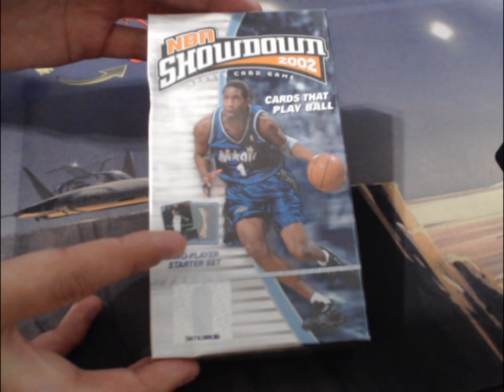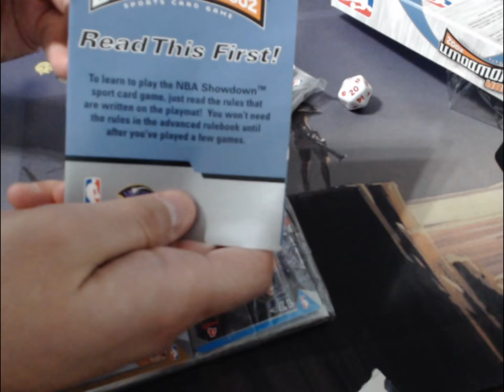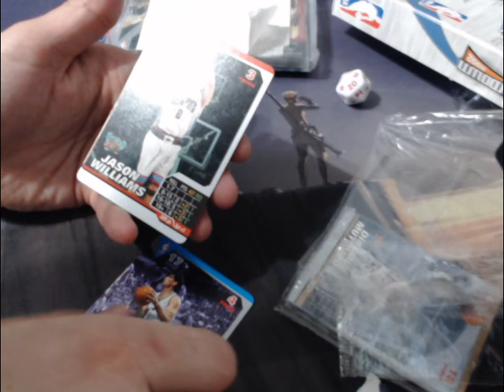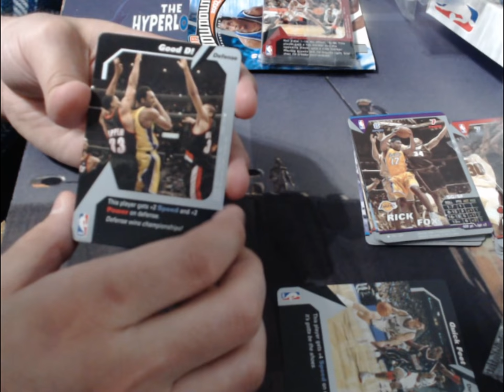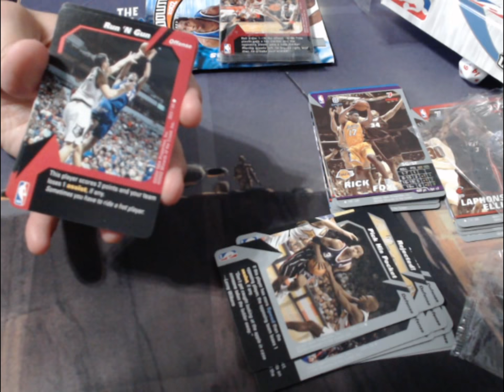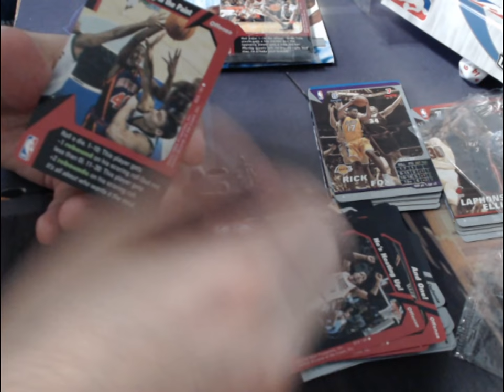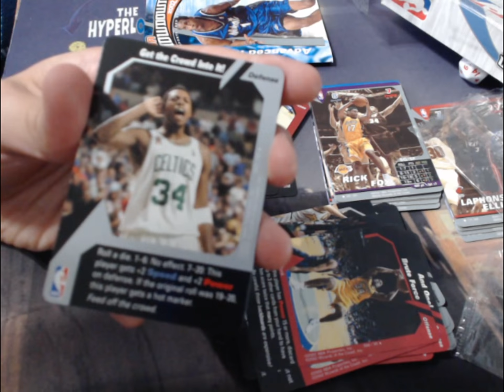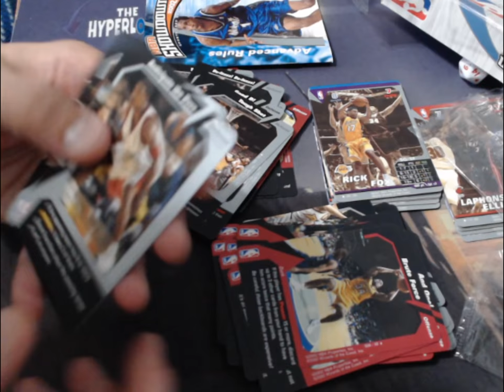NBA Showdown 2002 Starter Unboxing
I did this video because when I went looking for an unboxing video on NBA Showdown 2002 starter I didn't find one. If I was looking for it then maybe someone else might look for it as well?  I'm kind of a retro gamer/collector at heart and I might do these kind of videos from time to time. Let me know what you think!
Here is the card list of the starter in case you were wondering:
Defensive Cards
5 Good D!
2 Tough Shot
2 Switching Strategies
2 Quick feet
1 Pick His Pocket
1 Rejected!
1 Defensive Stopper
1 Change in Strategy
1 Taking the charge (Rare)
1 Turnover (R)
1 Get The Crowd into it (R)
1 De-fense! De-fense (R)
1 Anticipate the pass (R)

Offense Cards:
2 Time Out
2 Power Move
2 Clean the glass
2 Scrapping the Paint
2 He's heating up
2 And One!
1 Run 'N Gun
1 Slam dunk
1 Find the Open Man (R)
1 Double Foul (R)
1 Brute Force (R)
1 Killer Crossover (R)
1 Starting the fast break (R)
1 Tomahawk Dunk (R)

Players

John Stockton
Rick Fox
Pat Garrity
Emanual Davis
Greg Buckner
Anthony Carter
Sean Rooks
Jason Williams

Dikembe Mutombo (nonono)
Laphonso Ellis
Robert Horry
Mitch Richmond
Mark Jackson
Michael Dickerson
Jermaine O'Neal
Dale Davis